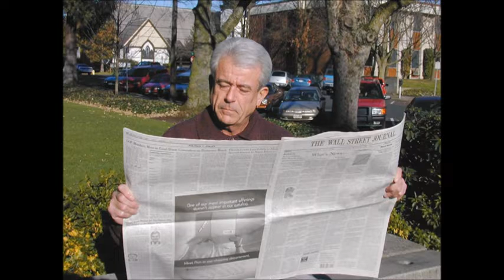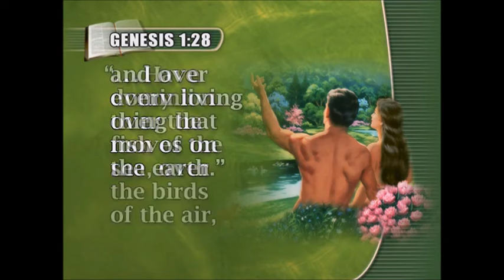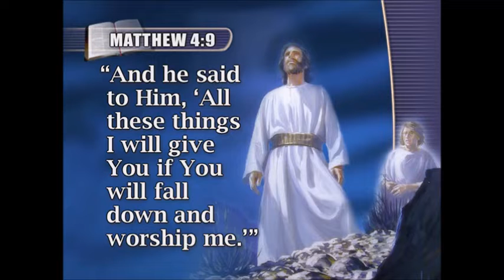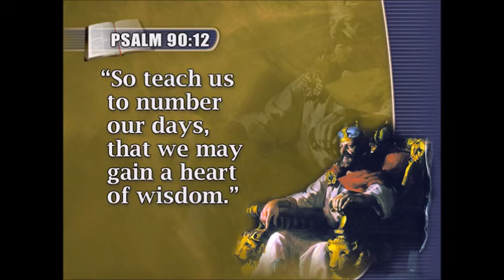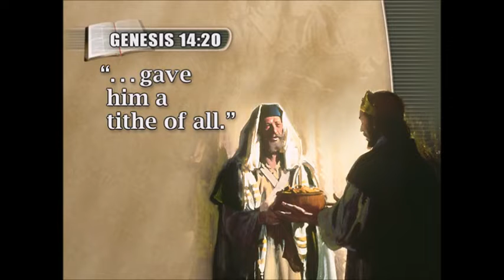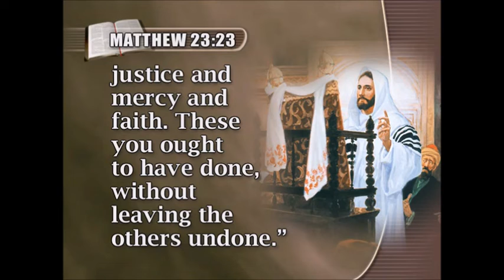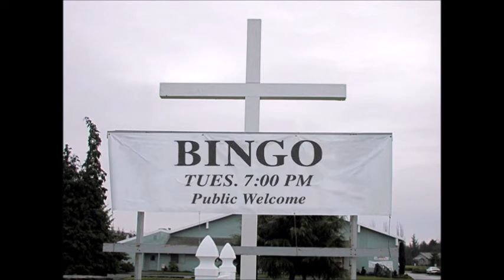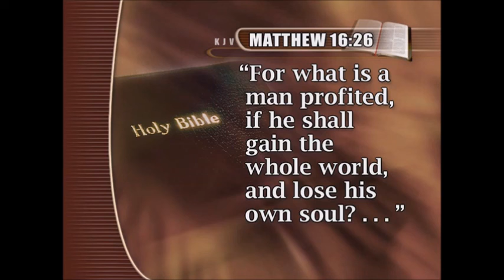New Beginnings 24. An Investment You Can't Lose.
aka. How To Be Sure Your Money Is Secure